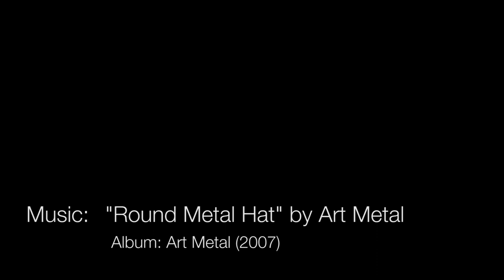Warwick Custom Shop Basses: Streamer CV for Robert Trujillo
Custom Shop Streamer CV made for Robert Trujillo of Metallica. It features an aged white finish.